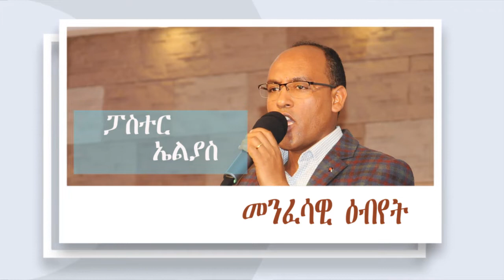ሻሎም ወሓዚ ህይወት ቤትክርስትያን - ኡጋንዳ // ፓስተር ኤልያስ// ናይ ሰንበት ኣገልግሎት 01/12/2019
ሻሎም ወሓዚ ህይወት ቤ/ክ ኡጋንዳ ፓስተር አልያስ ሰንበት 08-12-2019